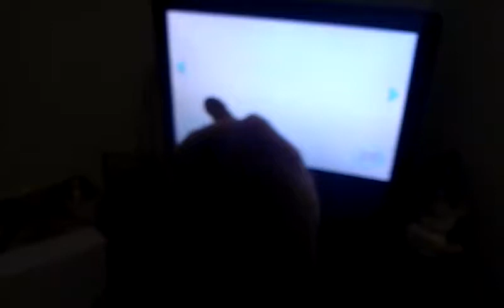Cat playin on the Wii